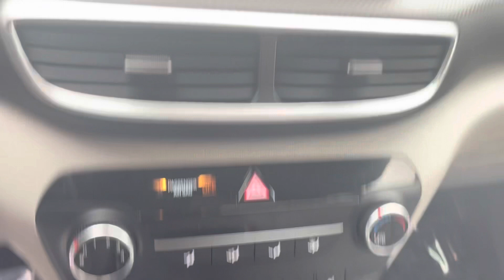Kathy’s 2021 Hyundai Tucson McGee Toyota of Dudley